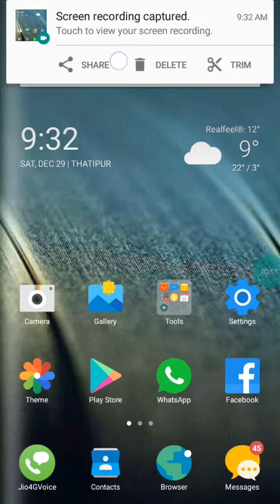POLYSHPERE GAME 2018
hello friends top new game of the year.
new games
#2019 games
andriod games